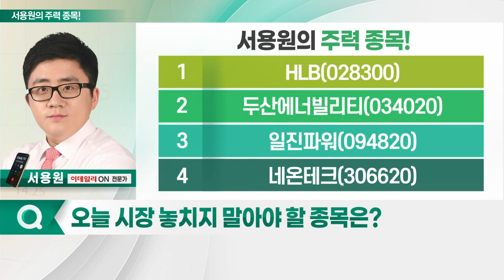HLB, 두산에너빌리티, 일진파워, 네온테크_서용원의 주력 종목 (20230406)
1. HLB(028300)
2. 두산에너빌리티(034020)
3. 일진파워(094820)
4. 네온테크(306620)

HLB(028300)
- 제약·바이오주 순환매 … 상승 기대
- 美 바이든 '암 문샷 발표'… 수혜 기대
- 외국인 및 기관 매수세 유입
- 200일선 전후 단기 반등 노리는 전략

- 플랜트 전문 기업
- 원자력·신재생에너지 등 통합 솔루션 제공
- 4월 한미 정상회담 이후 시세 기대
- 美 정부, 한국형 원전의 체코 수출 제동
- 원전주 저점 매수 기회